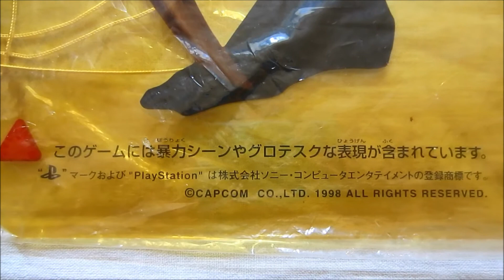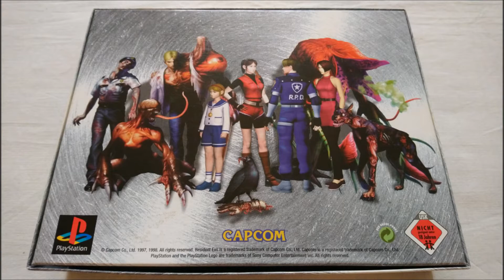Retro Video Game Promo Collection (PART 134) - Resident Evil 2 Display Sign (Capcom,PS1)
official japanese Biohazard 2 store promotional Display Sign / Hanging Mobile.

also in this video:
- Resident Evil 2 PS1 Special Edition
- Biohazard ASCII Controller
- Biohazard 2 Tokyo Marui 10inch Custom Desert Eagle.50AE Limited Edition
- Resident Evil 1 Standee / Counter Display
- Biohazard 3 Last Escape (Resident Evil 3 Nemesis) Display Sign
- Biohazard 3 Standee
- Resident Evil 4 Standee
- Resident Evil Code Veronica Standee
- Resident Evil Code Veronica Display Box
- Biohazard 5th Anniversary Nightmare Returns Standee

Game Release:
1998 (Playstation)
1999 (Windows, Nintendo 64, Dreamcast)
2003 (Gamecube)
2019 (Remake for Windows, PS4, Xbox One)

Developer:
Capcom

Publisher:
Capcom
Virgin Interactive (Playstation, Windows)